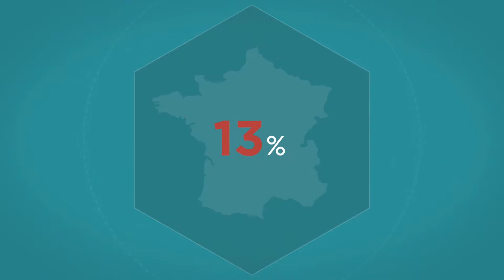Dataflash : Le genre, en pleine confusion ?